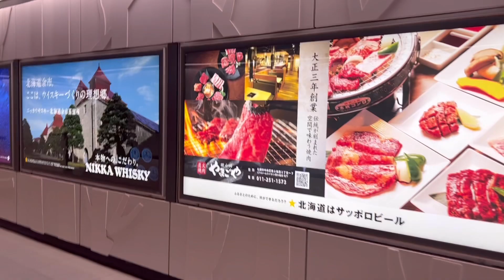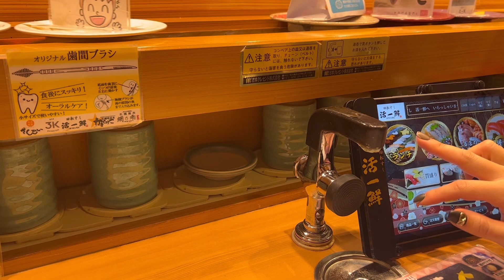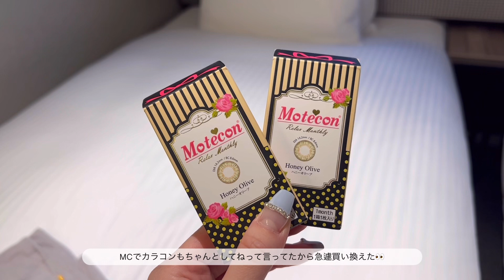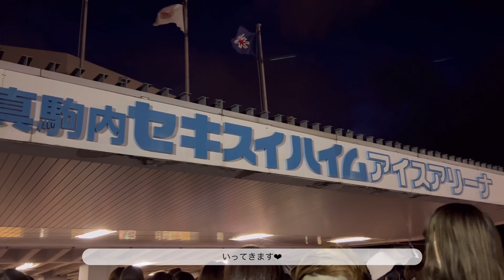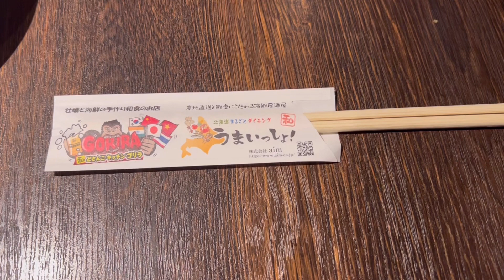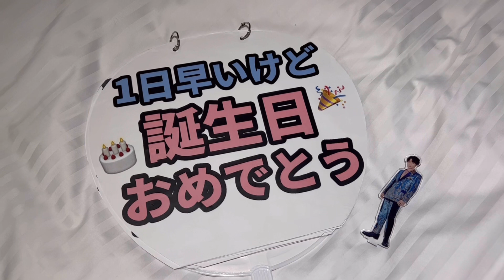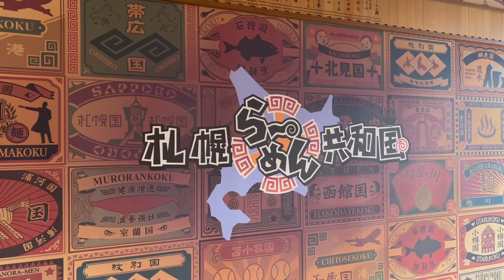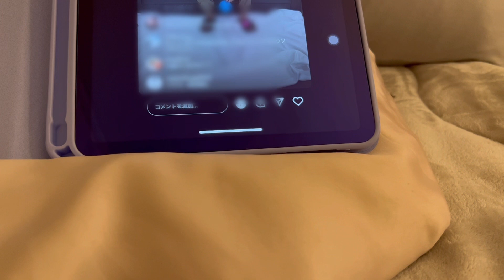concert vlog ☾スノラボ北海道 / 真駒内 / 遠征 / 現場 / ジャニオタ / snowman / スノーマン / 渡辺翔太 / めめなべ / Snow Labo.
こんばんは、manapiと申します。

今回はスノラボ北海道公演のvlogです🎶
翔太くんお誕生日おめでとう💙

00:28 Day 1
01:18 グランベルホテル札幌
02:52 11/4 夜公演
05:59 Day 2

sns🌙